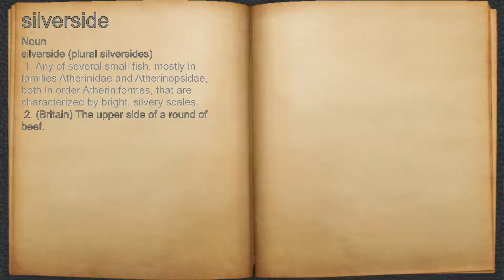What does silverside mean?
A spoken definition of silverside.

Intro Sound:
Typewriter - Tamskp